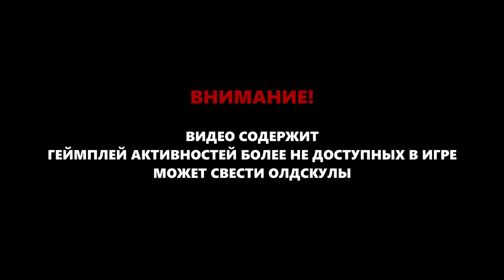Destiny 2. Отвергнутые в хранилище контента